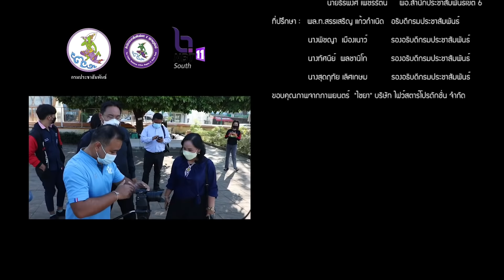9583 สกัดดาวรุ่ง ! เบื้องลึก เหตุร้องสอบ ดร.เอ้ รวยผิดปกติ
Line  : vihok001